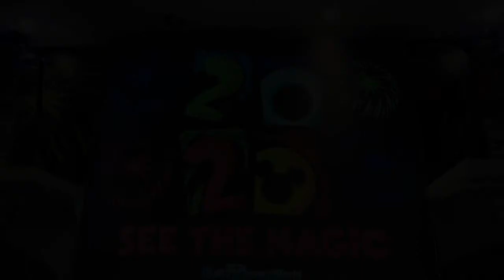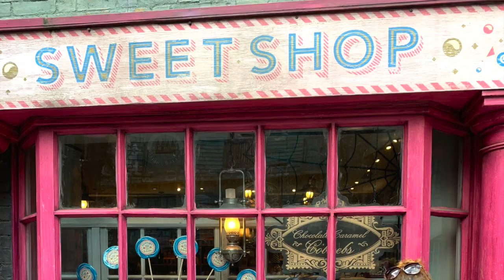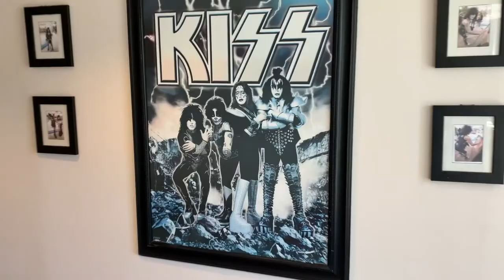Orlando Pandemic Trip Vlog 2020 Day 3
Day three of our Orlando vacation during the pandemic.  We had a great time and Universal and Disney did such a great job of taking care of everyone.